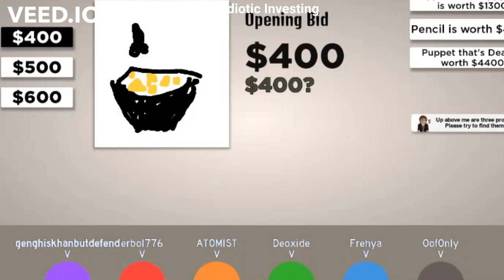Roblox games to play when your bored😊 😀 part 2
Roblox games to play when your bored! yes thats right!

Games to play when your bored😊 😀 part 2 robloxgamestoplaywhenyourbored😊 😀part2

ROBLOXIANRECORDS! robloxianrecords! robloxianrecords Robloxianrecords! Robloxianrecords Roblox ROBLOX roblox limited gone Roadto1ksubs Roadto1000subscribers Roadto1ksubscribers Roblox most popular Robloxmostpopulargamesof2022 Robloxmostpopulargamesof2022 Part2